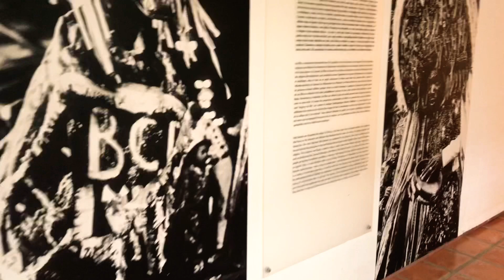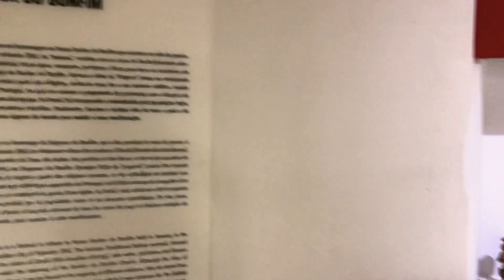MUSEU CASA DO PONTAL - RECREIO DOS BANDEIRANTES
Oi, pessoal!

No vídeo de hoje, mostro a vocês o Museu Casa do Pontal, que fica no Recreio dos Bandeirantes.

Aproveite para visitar - o museu irá transferir suas instalações para a Barra da Tijuca.

Tem dúvidas? deixe sua pergunta nos comentários. ;)

Rio com Crianças (programação infantil e familiar do Rio de Janeiro)

Rio com Adolescente (programação para adolescentes no Rio de Janeiro)